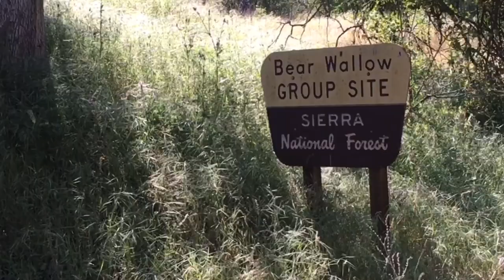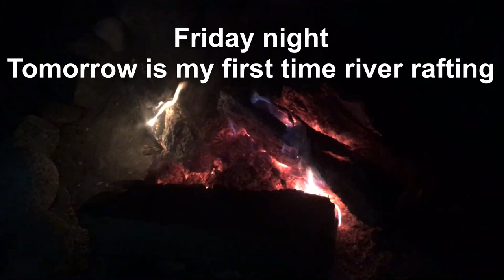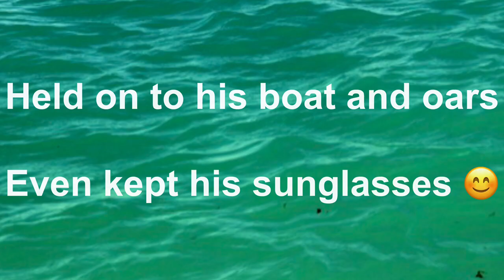First time river rafting with German shepherd - tent camping on Kings River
This was my first time river rafting. We went to Upper King's River, which is a class III river. This was a great experience, very intense and kinda scary, but lots of fun.
These are the ways you can do this:
- pay a river guide (most likely go with a group)
- go with friends who know what they're doing
- wouldn't recommend to just get the gear and go, this can be very dangerous

You will need the following, either buy or borrow:
- wet suit. Very important, you can go without it, but that water is ice cold, and you will still kinda cold in a wet suit, but super freezing without it
- life jacket. This is a must, no negotiations
- water shoes - this is not mandatory, but very useful. I was wearing flip flops, not the best. I survived, but before next time I would invest in water shoes
- helmet - I didn't have one, but it's very helpful, just in case you do fall out of the boat. Those rocks are hard and can be very sharp
- drybag - very useful for your things, this is a bag that's that water proof and completely air tight
- not you specifically, but the group will need a few vehicles, at least one at the starting point, one at the ending point, and enough to take you back to the starting point and come back and so on.
- this also requires a lot of work and preparation, you might need to help

If you take a dog, you will need a wetsuit. Your dog may or may not be best in the boat, so take them as a trial. My dog was kinda crazy, as she got less scared, and more comfortable, she wanted to bite the waves, like she always does. But, these waves were bigger and further so she really tried to jump out of the boat, and it got worse and worse as time went on.